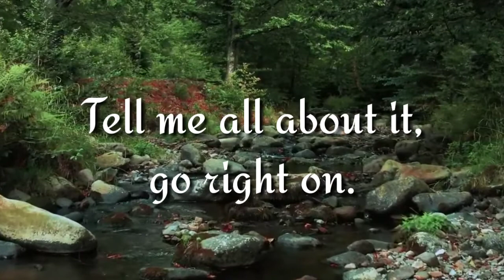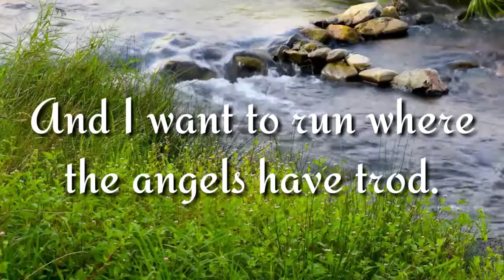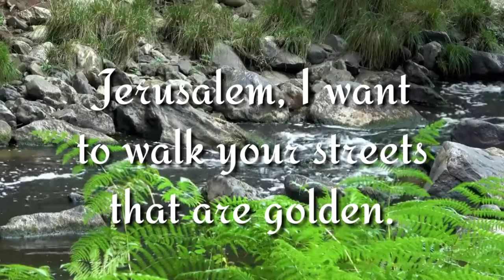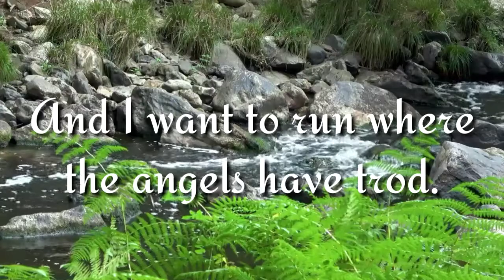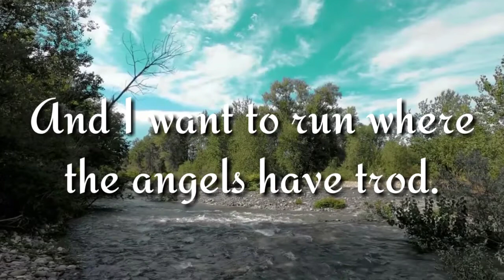"Jerusalem" || Piano Accompaniment and Lyrics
PAULA STEFANOVICH

Arranged by
CAMP KIRKLAND